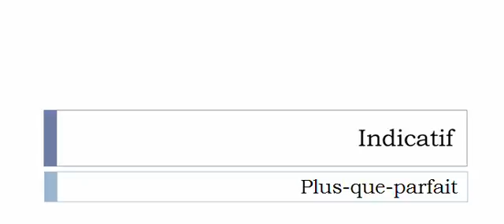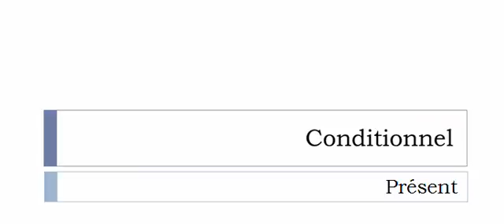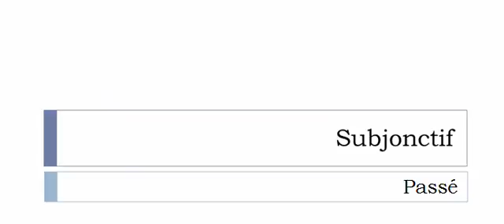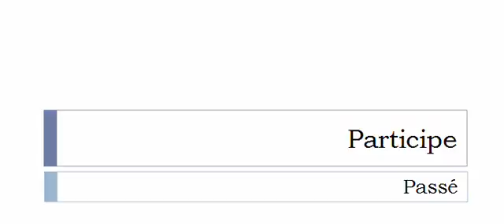Aprender francês = Conjugação = Perméabiliser